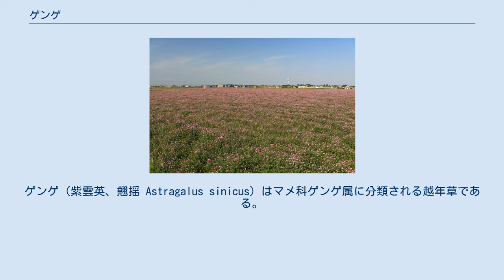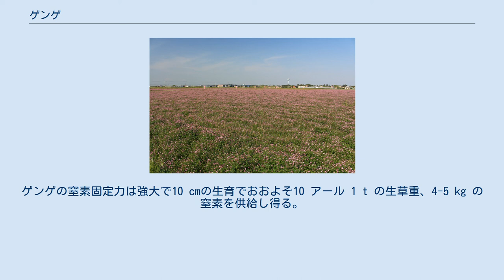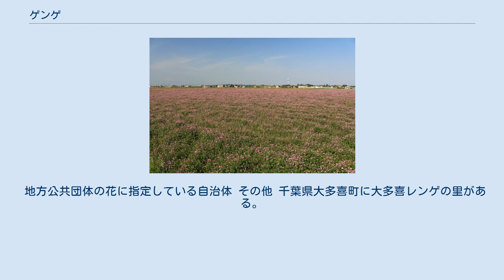ゲンゲ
ゲンゲ（紫雲英、翹揺 Astragalus sinicus）はマメ科ゲンゲ属に分類される越年草である。
中国原産。
レンゲソウ（蓮華草）、レンゲとも呼ぶ。
 湿ったところに生える。
全体に柔らかな草である。
茎の高さ10-25 cm。
根本で枝分かれし、暖かい地方では水平方向に匍匐して60-150 cmまで伸びる場合もある。
茎の先端は上を向く。
また、根本から一回り細い匍匐茎を伸ばすこともある。
葉は1回羽状複葉、小葉は円形に近い楕円形、先端は丸いか、少しくぼむ。
1枚の葉では基部から先端まで小葉の大きさがあまり変わらない。
花茎は葉腋から出てまっすぐに立ち、葉より突き出して花をつける。
花は先端に輪生状にひとまとまりにつく。
花色は紅紫色だが、まれに白色（クリーム色）の株もある。
 ゲンゲの花は、良い「みつ源」になる。
蜂蜜の源となる蜜源植物として利用されている。
ギリシア神話では、祭壇に捧げる花を摘みに野に出た仲良し姉妹の話が知られている。
ニンフが変身した蓮華草を誤って摘んでしまった姉のドリュオペが、代わりに蓮華草に変わってしまう。
「花はみな女神が姿を変えたもの。もう花は摘まないで」、と言い残したという。
 春の季語。
ゆでた若芽は食用にもなる（おひたし、汁の実、油いため他）。
民間薬として利用されることがある（利尿や解熱など）。
ゲンゲの花を歌ったわらべ歌もある。
「春の小川」などが知られている。
「手に取るな やはり野に置け 蓮華草」は、江戸時代に滝野瓢水が詠んだ俳句。
遊女を身請しようとした友人を止めるために詠んだ句で、蓮華（遊女）は野に咲いている（自分のものではない）から美しいので、自分のものにしてはその美しさは失われてしまうという意味。
転じて、ある人物を表舞台に立つべきではなかったと評する意味合いでも使われる（荒舩清十郎の項目を参照）。
 乳牛を飼っているところでは、飼料とした。
休耕田の雑草防止策にもなった。
ゲンゲの生える中に不耕起直播して乾田期除草剤を使わないですむ方法、ゲンゲの枯れぬうちに入水、強力な有機酸を出させて雑草を枯死させる方法がある。
ただしゲンゲは湿害に弱く、不耕起では連作障害が起きかねない。
21世紀に入ってからは、外来種のアルファルファタコゾウムシによる被害がめだつ。
 ゲンゲ畑 ゲンゲ畑、三重県桑名市 化学肥料が自由に使われるようになるまでは、緑肥（りょくひ = 草肥：くさごえ）および牛の飼料とするため、8-9月頃、稲刈り前の水田の水を抜いて種を蒔き翌春に花を咲かせていた。
これはゲンゲ畑と呼ばれ「春の風物詩」であった。
化学肥料は、20世紀に入ると生産が本格化したが、原材料が軍事物資という側面があり農業分野で大量に使用することがはばかられていた。
このためゲンゲを水田や畑に緑肥として栽培することで化学肥料の使用を抑える手法が取られていた。
戦後は、化学肥料の大量生産や使用が自由になったこと、また、保温折衷苗代の普及によりイネの早植えが可能になり、緑肥の生産スケジュールと被るようになったことも、ゲンゲ畑が急速に姿を消す原因の一つとなった。
 窒素固定は、植物が大気中の窒素を取り込んで窒素肥料のようなかたちで蓄えることによる。
ゲンゲは、根に球形の根粒がつく。
ゲンゲの窒素固定力は強大で10 cmの生育でおおよそ10 アール 1 t の生草重、4-5 kg の窒素を供給し得る。
普通15ないし20 cmに成長するからもっと多くなるはずである。
 地方公共団体の花に指定している自治体 その他 千葉県大多喜町に大多喜レンゲの里がある。
 レンゲソウに関するカテゴリ: